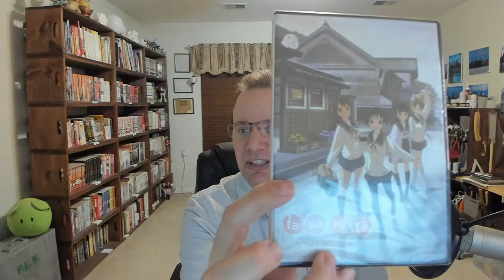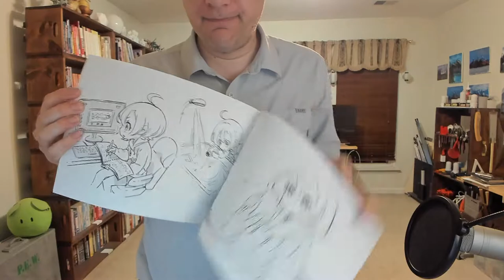On-Con 07 Charity Auction preview!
Here's a taste of what we'll be auctioning off for the Animator Dormitory Project at On-Con 07, on 5 March 2022! for more details.